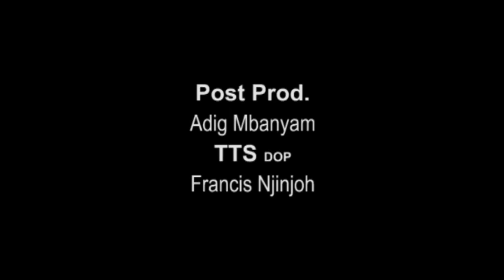Challenge Camerounais 2011 Hamburg